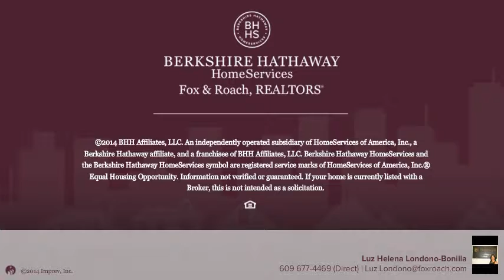26 N CONGRESS AVENUE Atlantic City, NJ 08401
Luz Helena Londono-Bonilla Berkshire Hathway HomeServices, Fox & Roach - Northfield
4 beds 1.0 baths